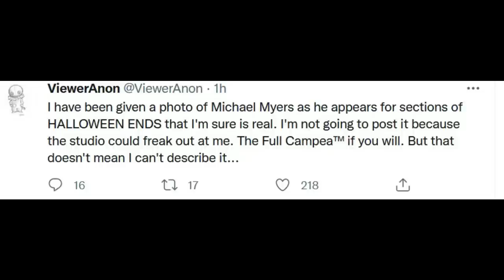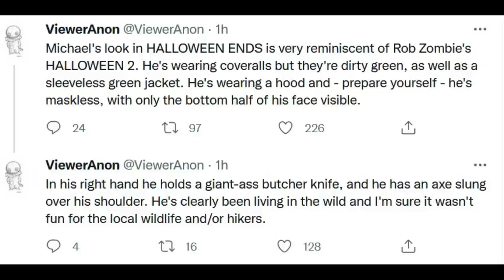Halloween Ends | Potential Trailer Date + Michael Myers NEW Look?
Halloween Ends releases this October in theaters and now the official first trailer seems like it's closer than ever to being released. This will presumably be the same footage shown at CinemaCon that ends with Michael Myers and Laurie Strode battling in a kitchen. ViewerAnon has tweeted about Hobo Myers Look returning before Michal goes back to his standard look in Halloween Ends. A potential trailer release has also been revealed.